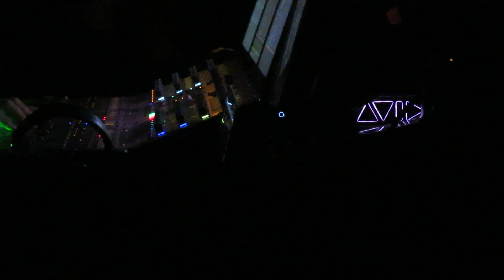Bob Weir and Wolf Bros., Easy to Slip,, Chicago Theatre, Chicago, IL, 11-01-2018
Bob Weir and Wolf Bros., Easy to Slip, Cover, Chicago Theatre, Chicago, IL, 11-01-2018 "Copyright Disclaimer Under Section 107 of the Copyright Act 1976, allowance is made for "fair use" for purposes such as criticism, comment, news reporting, teaching, scholarship, and research.